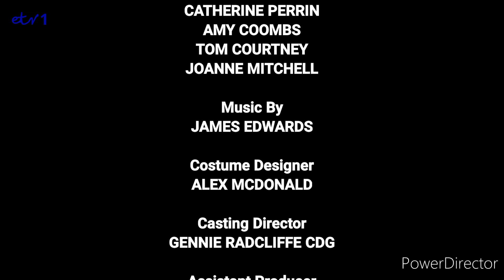ETV1 Continuity - 1st April 2022 (2)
From the End of Watkins Road to Mimi Footnip.